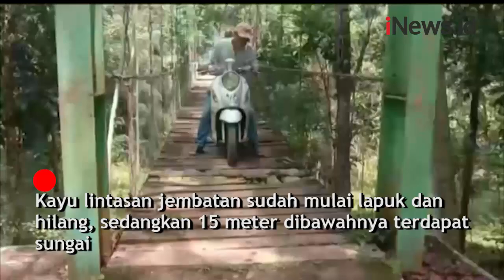Aktifitas Menantang Maut Warga Kampung Ciodeng Lewati Jembatan Gantung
Seperti inilah keadaan jembatan gantung di Kampung Ciodeng, Kecamatan Cihara, Lebak, Banten. Para pengguna jembatan, terutama pengendara sepeda motor, harus ekstra hati - hati saat berjalan diatas jembatan.

Android: inews.id/android
iPhone: inews.id/ios